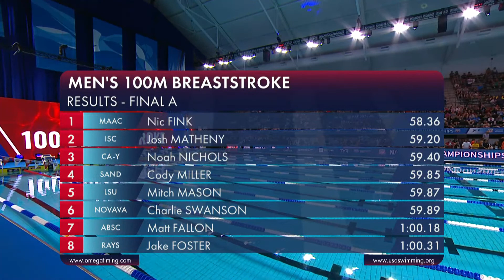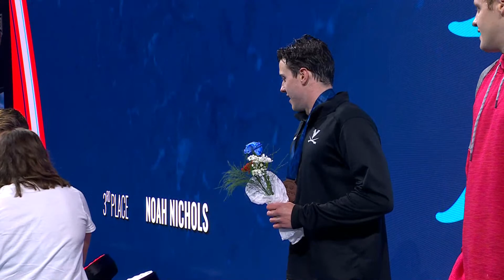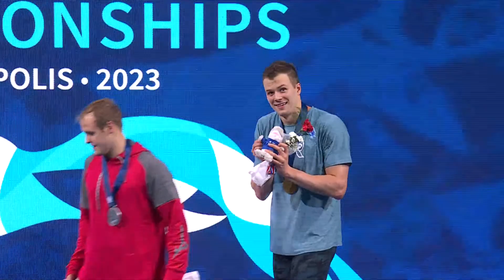Nic Fink Secures National Title in 100M Breaststroke | 2023 Phillips 66 National Championships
Nic Fink wins Men's 100M Breaststroke at the 2023 Phillips 66 National Championships in Indianapolis. Josh Matheny and Noah Nichols take second and third.

★RESULTS★
Nic Fink 58.36
Josh Matheny 59.20
Noah Nichols 59.40